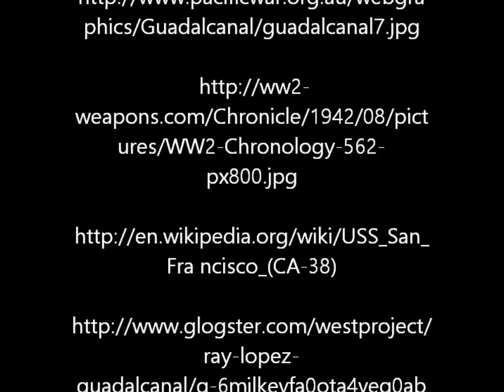Battle of Guadalcanal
My presentation on the Battle of Guadalcanal in WWII